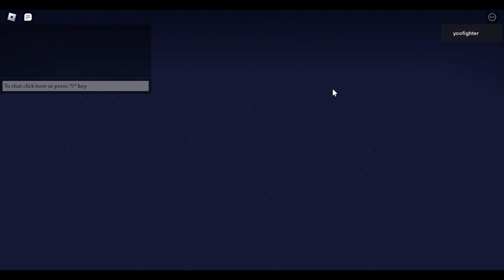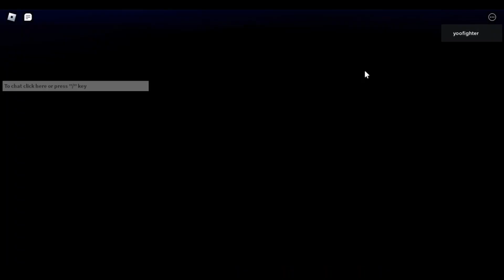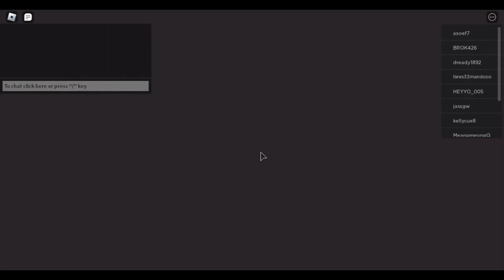Giveaway event 2022 info details on this content! Random joining - are you here?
1. Starting from 16th Dec till 20th Dec 2022!
2. There will be few session per day, each session there will be about 5 winners!
3. Answer Trivia quiz the fastest and correctly will stand a chance to get something cool.
4. Each quiz will ONLY have 1 winner.
5. Each player can only win maximum of two(2) time throughout the event.
6. I will announce the prize before asking the quiz, so if you don't like the prize, save your answer for other quiz
7. The session(s) is very much depending on my free time, SO there's no fixed time.
8. Can't find which server?
    -  I will be in random server, so I wish everyone goodluck.
9. I will be recording throughout the event session, winners' name will be posted on the content description!
10. Prizes you might win:
    - Mythical - Fully max on damage and enchantment
    - Legendary - basic stats
    - High level rare spells

Good luck and wishing all of you the best!

Thanks for supporting Yoofighter YouTube Channel. Appreciate it so much.
Do share your favorite video from my playlist so this game can grow bigger.